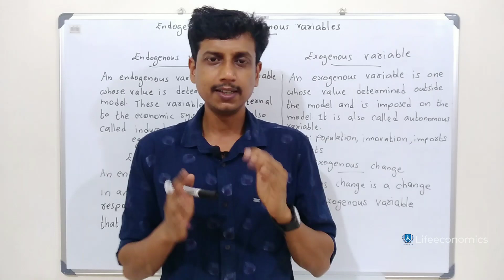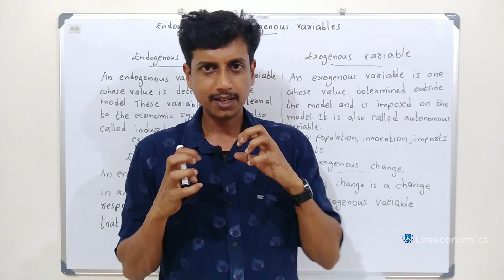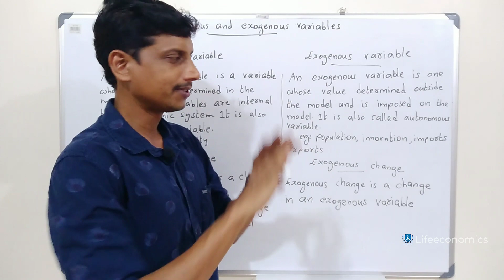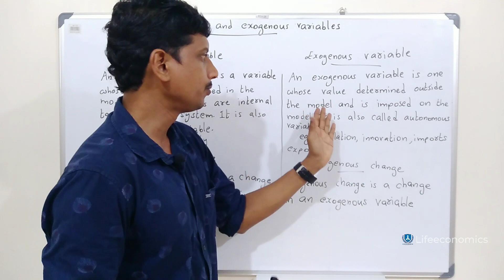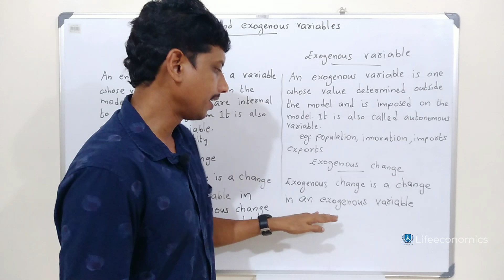Endogenous and exogenous variables | Malayalam | Deepesh Manoharan | LIFE ECONOMICS